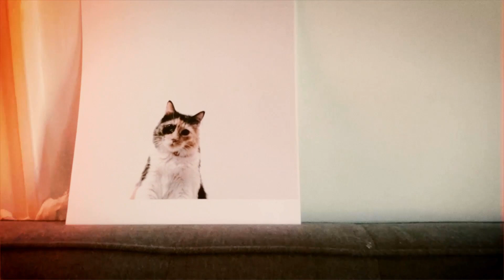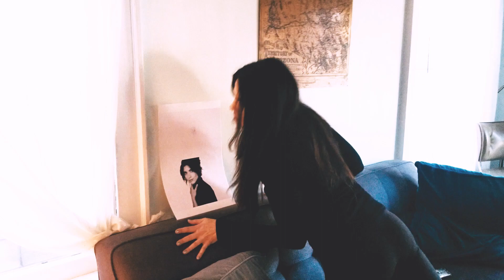Cynthia Catania - Sidelines - Director's Cut "Lotta di Gatto" (Official Video)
Cynthia Catania - Sidelines - Out Now!

Directed by Sue Ann Pien
Edited by Jerry Spears and Sue Ann Pien

(c)2020 Cynthia Catania (SESAC) Pub olivoiL music.
Annmarie Cullen (SESAC/Imro ) Pub Rathdown Park Music

so excited about this re-cut of my "Sidelines" video!!  directed by the ah-mazing Sue Ann Pien,
thank you to all ‘er contributors !!  (credits below) all new bits begin @2:44...

Produced by Cynthia Catania, Brad Gordon
Mix, Re-Master - Michael James, co-mix Cynthia Catania
Film Production - Monolid Productions
Cinematography - Sue Ann Pien, Jerry Spears

Video Credits:
Beep - Cynthia Catania
Moose - Pattie Rayne
Marlon Brando - Bunny
Brigitte/Calico - Amanda Viola
Calico Cat (Poster Image Credit) by - Cassidy James Blaede

We are all just figments of cats' dreams.